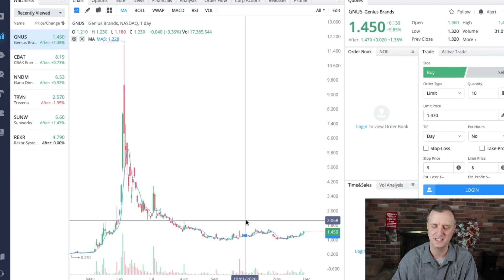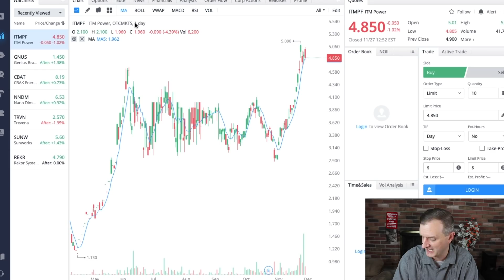7X Best Penny Stocks To Buy Now UPDATE MASSIVE GAINERS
7X Best penny stocks to buy now update with MASSIVE gainers.  to talk stocks that could grow your portfolio to new levels. I will have exclusive materials as we move forward and my own stock purchases and a brand new high growth portfolio that I am sharing with everyone. If you want to have a one on one person to help you, then this is a must for any serious investor. We just got our private Discord up and running as well.

NEW STOCK MOE AMAZON STORE UP AND RUNNING

This is a combination of the best penny stocks to buy now from my last two videos. I wanted to see how I did with my prior penny stocks that I discussed and see how these penny stocks did in terms of percentage gains or losses. I made two videos on the best penny stocks to buy now with 7 different penny stocks and went over some ways to invest in them to limit your downward losses on the ones that fail us as investors.

When looking at the cheap penny stocks out there to buy now, you need to find some that give us a chance at making some nice long term gains as we get into them.  I am always happy to try to maximize my profits with these penny stocks as we add them to our portfolios.  I see these as penny stocks to watch now and maybe into 2021.

To me, I think these are some of the best penny stocks out there to try your luck with.  Penny stocks are notoriously difficult to make money with in the long term.  I try to find some penny stocks that I feel have a good chance of profiting for us as time goes forward. These penny stocks 2020 are ones that have proved themselves for the most part.  6 out of 7 of them have made some nice gains for those that invested in them since the videos went live.  It is a crazy run with them and ones that usually don't happen with a penny stock.

When it comes to investing in penny stocks and other growth stocks, we need to be well diversified.  There are quite a few stocks out there that could help us in our portfolios in terms of penny stocks, but they are very risky.  These top stocks to buy now could be big or a big bust.  We just don't know when investing in the best penny stocks to buy now.  NNDM stock price prediction has been done.  The NNDM stock price has been going much higher since we got in a while back.  Since ARK bought them, the NNDM stock price has gone up nicely.

Stock Moe’s content is for entertainment only. In no event will Stock Moe be liable for any loss or damage including, without limitation, indirect or consequential loss or damage, or any loss or damage whatsoever arising from loss of data or profits arising out of, or in connection with, the use of Stock Moe content on YouTube, Patreon, and Discord.  Stock Moe is no longer a licensed broker/financial planner. All financial decisions made by the viewer should be done after talking with a licensed professional.  Everything on the Stock Moe channel is for entertainment only.  Stock Moe’s video content may change over time, or become outdated or invalid. Stock Moe reserves the right to change his opinions and entertainment content at any time.   I also have affiliate links in this description that I can earn money off of to help support the channel. Thank you from Stock Moe. ( StockMoe )